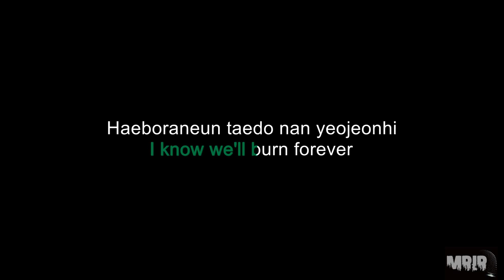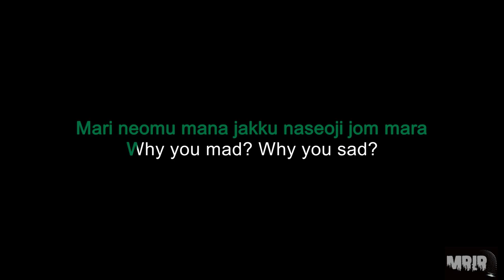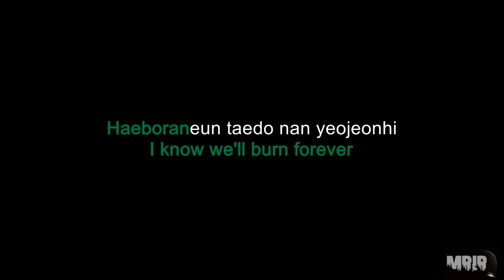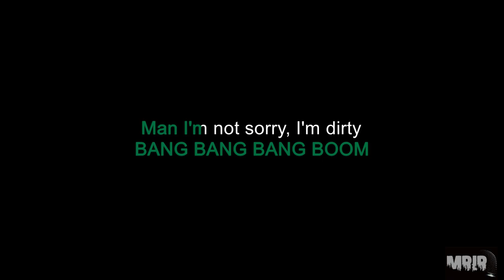STRAY KIDS - 소리꾼 Thunderous KARAOKE Instrumental With Lyrics